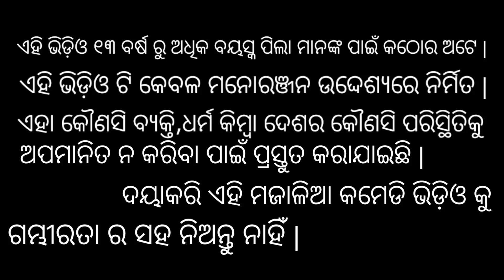କୁଆ ପଥର ବର୍ଷା / Kua Pathara Barsha / Chadhei Gapa / Odia Gapa / Odia Story / New Stories